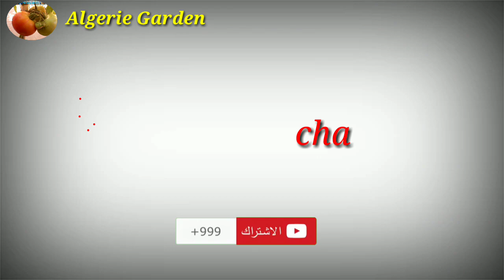زراعة الفاصوليا في المنزل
زراعة نوع جديد من الفاصوليا و متابعة تطوره